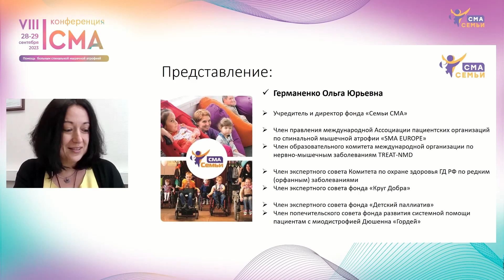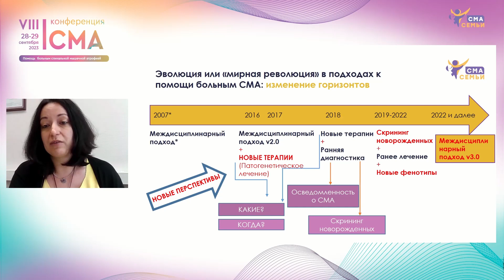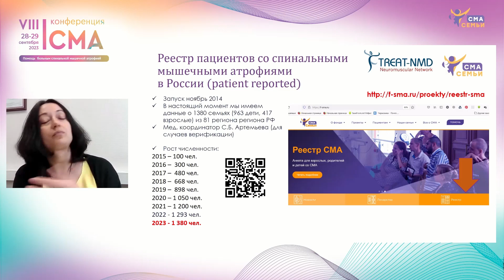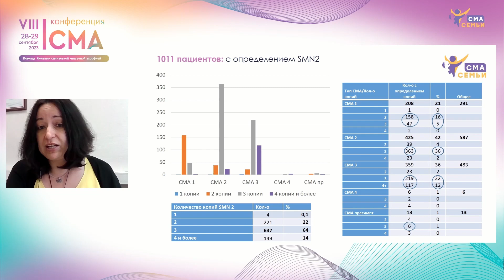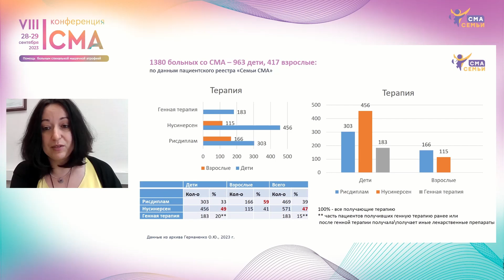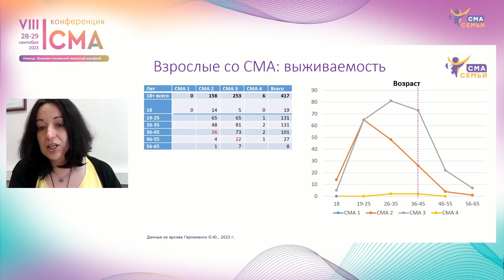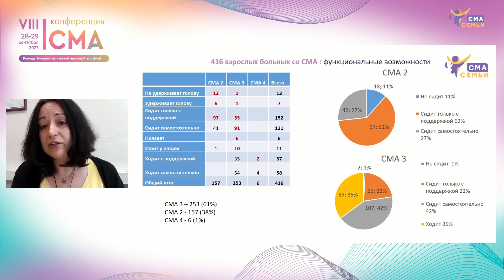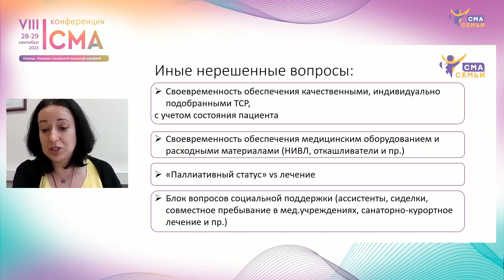Спинальная мышечная атрофия 2023: актуальные вопросы организации помощи